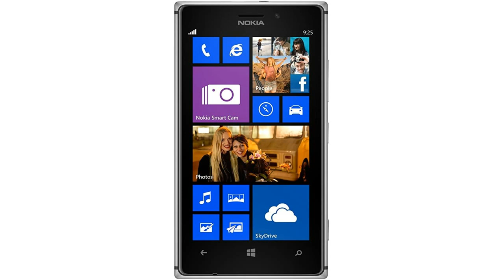Ben Lord(?) - Blom [Nokia Lumia 925 ringtone]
Title: Blom
Model: Nokia Lumia 925
Presumed composer: Ben Lord
Year: 2013